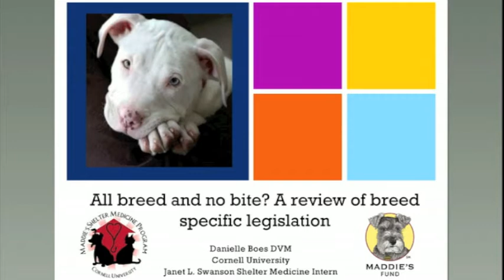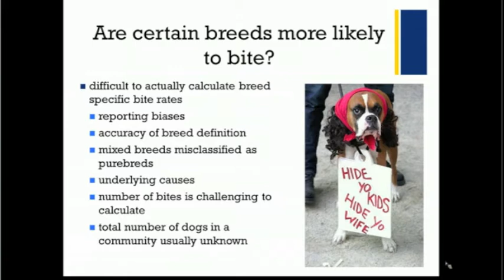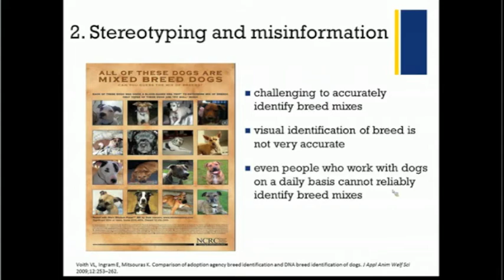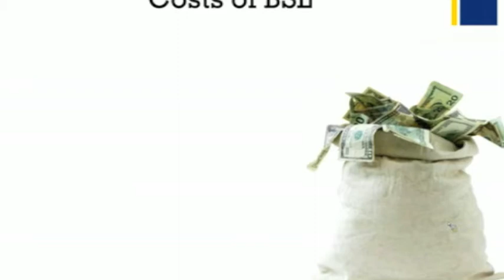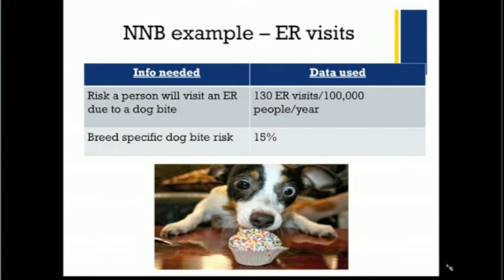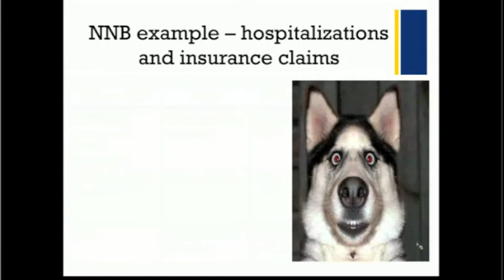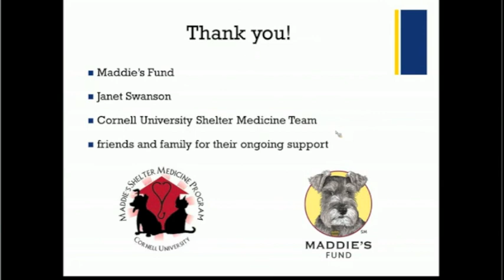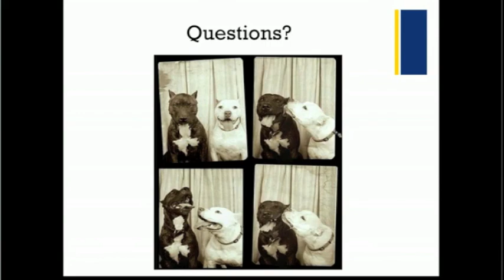All breed and no bite? A review of breed specific legislation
Dr. Danielle Boes Janet L. Swanson Intern in Shelter Medicine at the College of Veterinary Medicine, Cornell University.

National Shelter Medicine Rounds Presentation given on February 3, 201 ,

Breed specific legislation (BSL) has consistently been a hot topic discussion involving several prominent stakeholders such as the public, the media, policy makers and animal welfare groups. The effectiveness of BSL has been a source of heated debate, however, the development of an evidence-based number needed to ban (NNB) calculation has helped illustrate its inherent limitations.

To begin, a review of dog bite statistics along with a general discussion of breed specific legislation will be highlighted.  Following this, a more in depth examination of the NNB article by Patronek et al. will be completed. Finally, alternatives and next steps will be discussed with the overall aim of garnering a greater understanding of BSL and potential tools one could use to aid in educating others as to its effectiveness.

An abstract of the NNB article that Dr. Boes talks  about during her presentation (Use of a number-needed-to-ban calculation to illustrate limitations of breed-specific legislation in decreasing the risk of dog bite-related injury), can be viewed using following link: